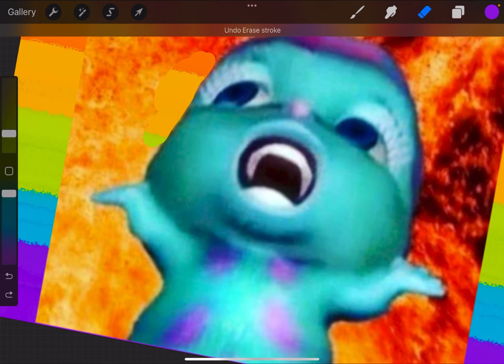Pridddeee montthhhh BIBLE ❤️🧡💛💚💙🏳️‍🌈🏳️‍⚧️